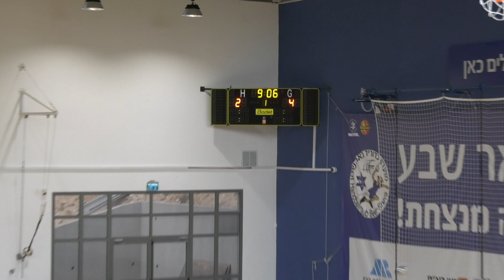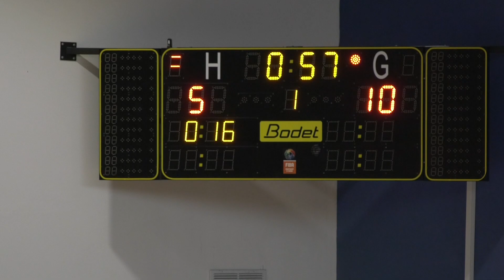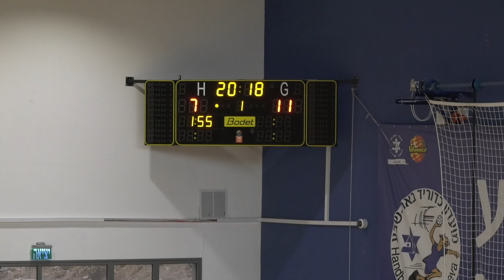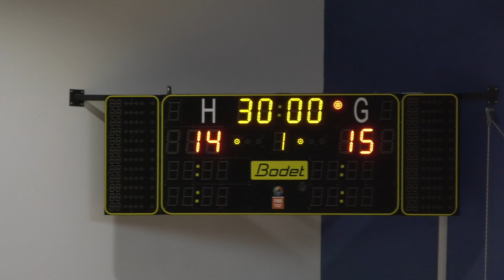מ.כ. באר שבע - מכבי אבישי קרית מוצקין | מחצית 1